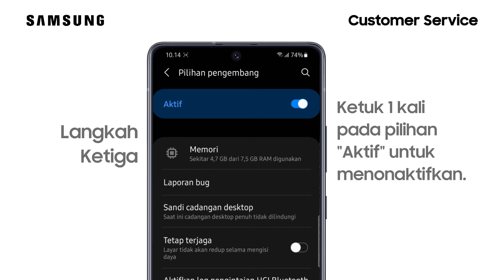Cara Menonaktifkan Developer Option atau Pilihan Pengembang - Galaxy S21+